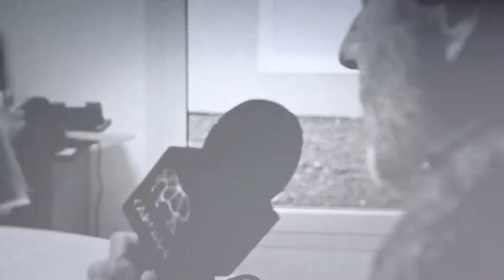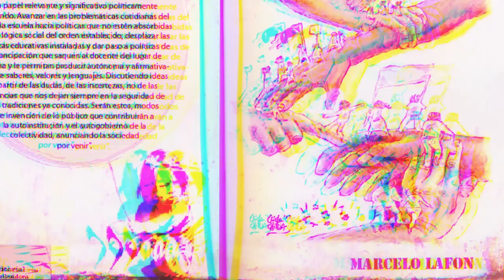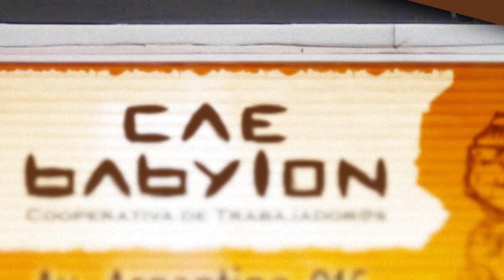Marcelo Lafón: La educación pública y la posmodernidad